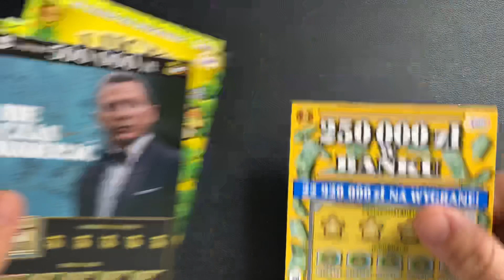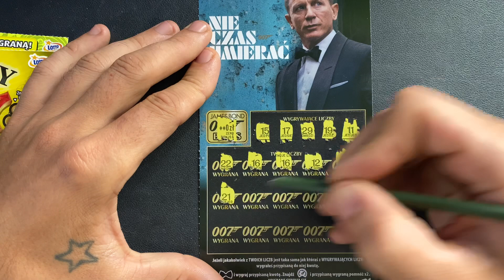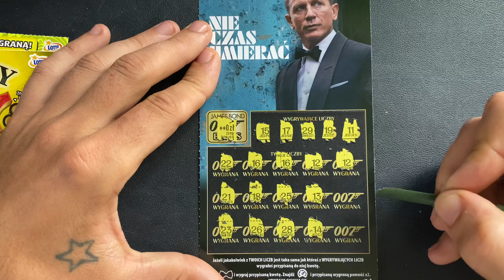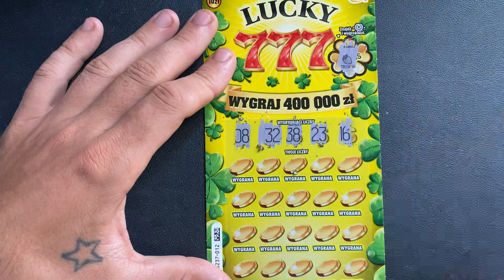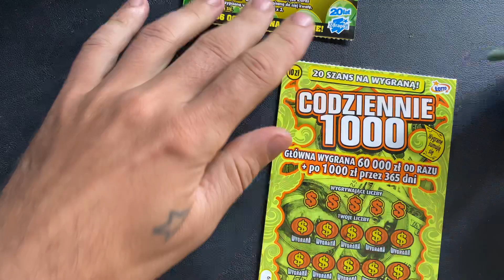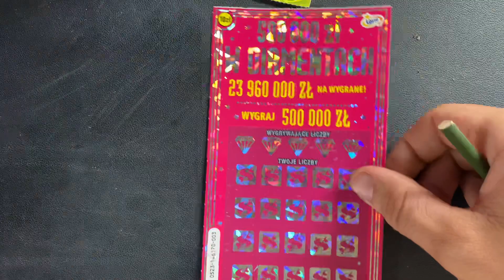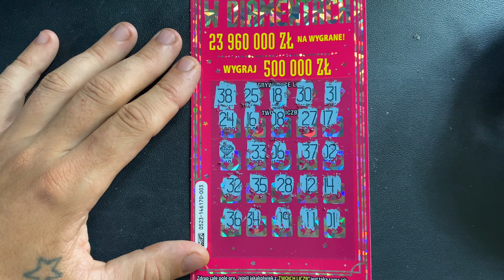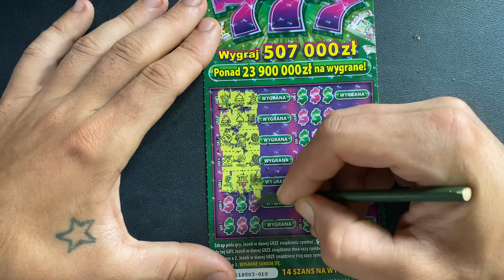ZDRAPKI.NIEDZIELNE ZDRAPYWANIE PRZY KAWIE NA ŚNIADANIE 🤪🤪🤪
POZDRAWIAM SERDECZNIE I MIŁEGO DNIA ŻYCZĘ WSZYSTKIM